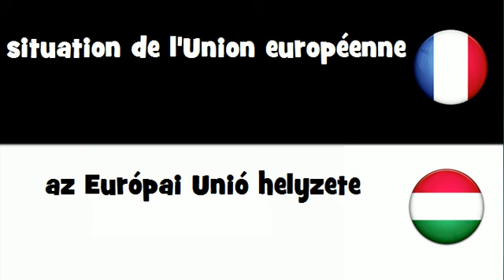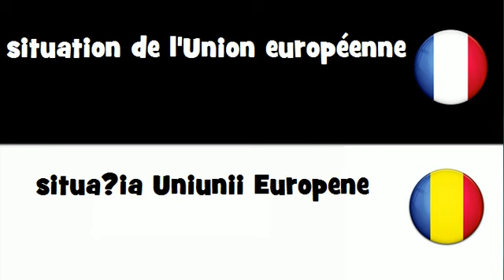Traduction en 20 langues # situation de l'Union européenne